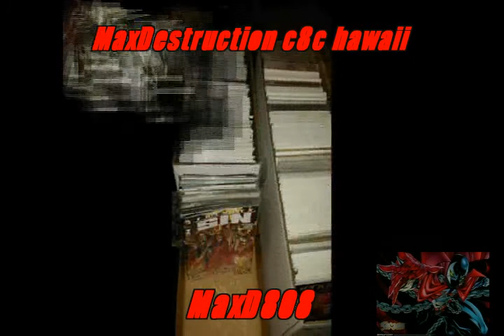Monster Jam Hawaii My Room Collection 2016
Monster Jam Hawaii My Room Collection 2016 Comics Action Figures RC Monster Trucks